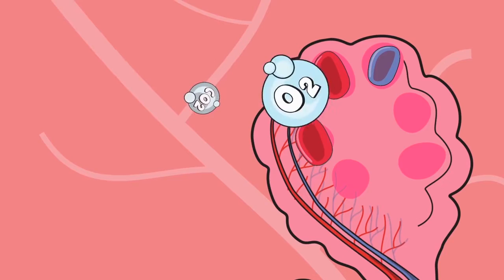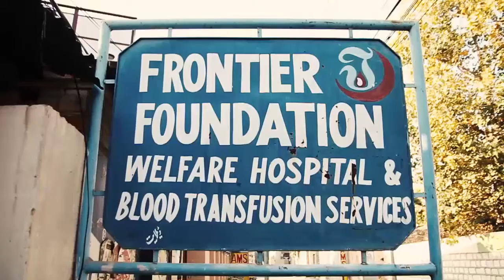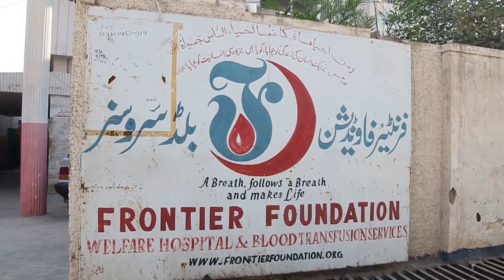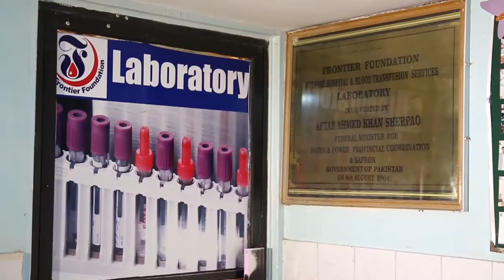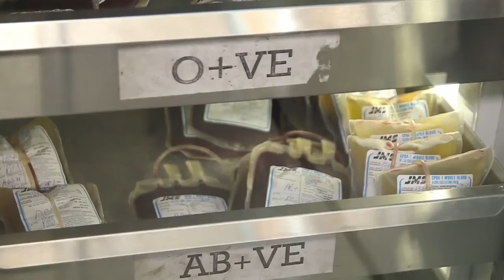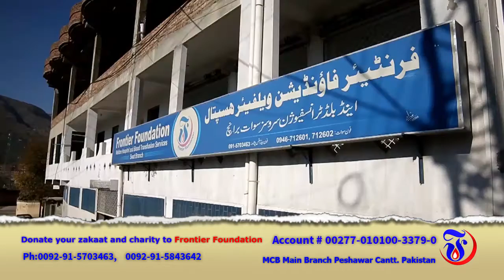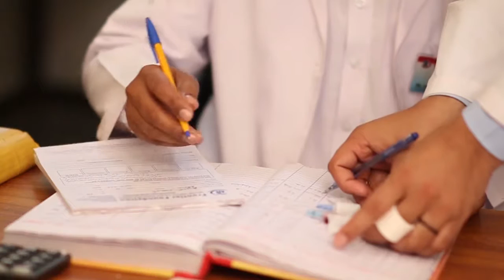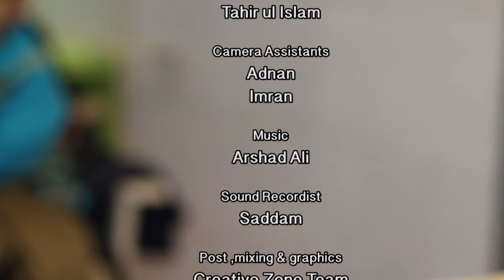Frontier foundation documentary